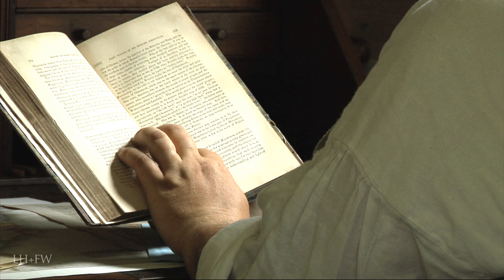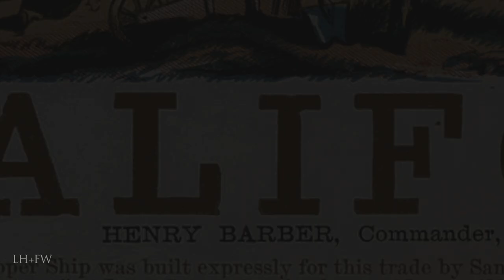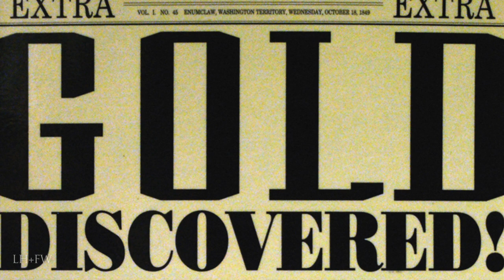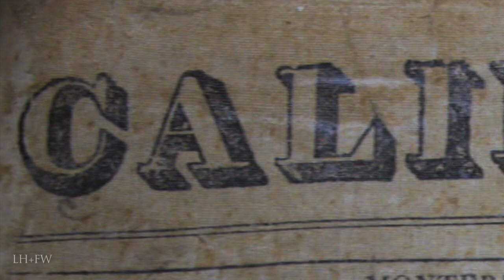Gold Rush Fever! California 1849 and the Discovery of America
It was one of the most-significant events in U.S. history, and it all began with a water-powered sawmill. In 1848 Swiss immigrant John Sutter in Coloma, California and his carpenter, James W. Marshall, found something that made his “heart thump" -- flakes of gold in a stream bed.

Then, on December 5, 1848, Pres. James K. Polk confirmed the news during his State of the Union address.  What had been a steady trickle of gold seekers now became a stampede.

The Gold Rush sparked an unprecedented mass migration in the U.S. At the time of the discovery, and within a year about 80,000 “forty-niners” (as the fortune seekers of 1849 were called) had reached the California goldfields. By 1853 their numbers had grown to 250,000.

The Discovery of America... and the opening of the great American West in the early 19th century is explored.  The westward march of Americans toward the Pacific sets the stage for the Gold Rush.  A LionHeart FilmWorks original production.  This multi-part series will explore these people and events...